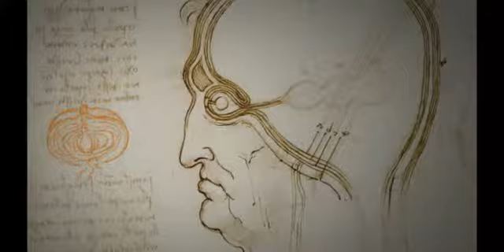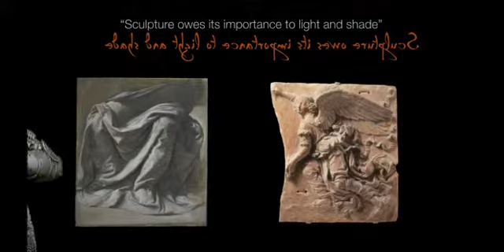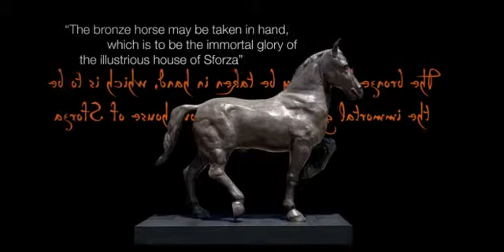Artdaily org The First Art Newspaper on the Net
The exhibition Leonardo da Vinci: Hand of the Genious will be held at High Museum, Atlanta